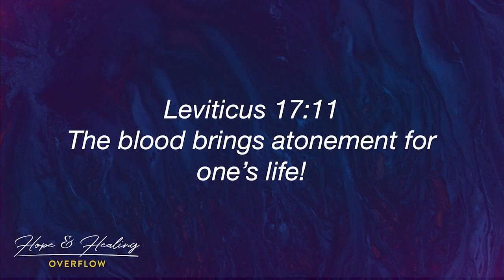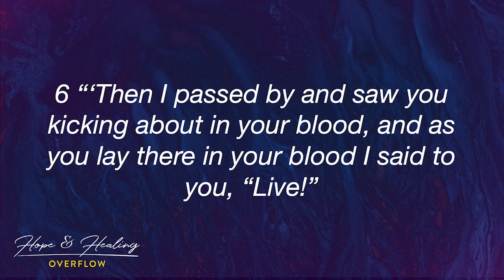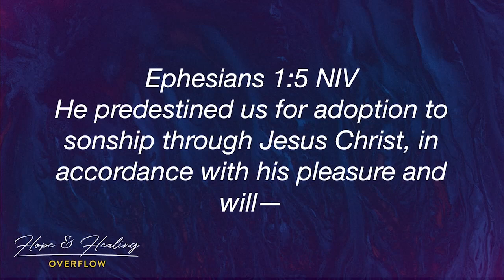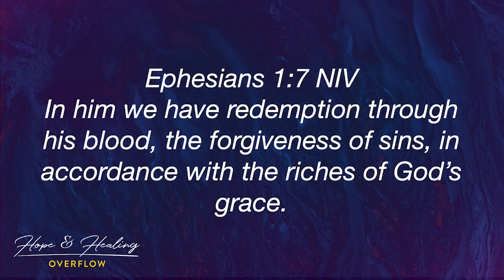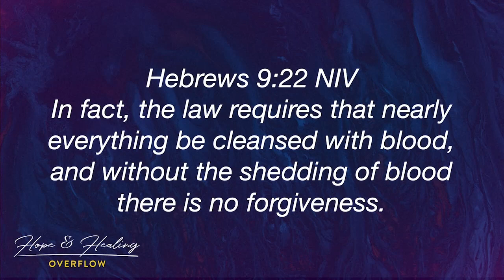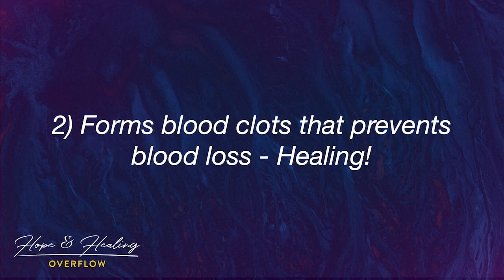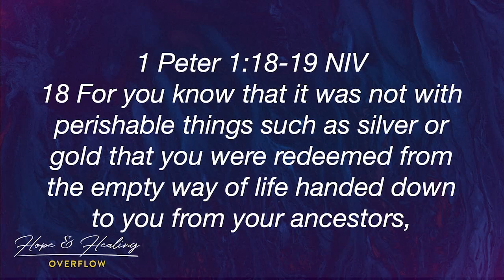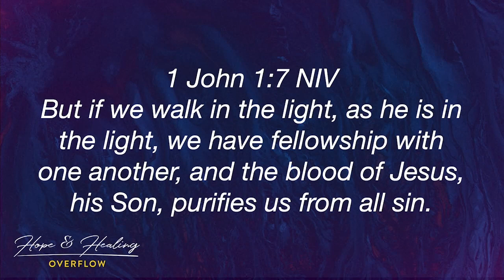Then I Passed By!